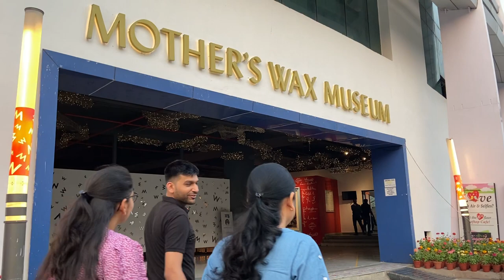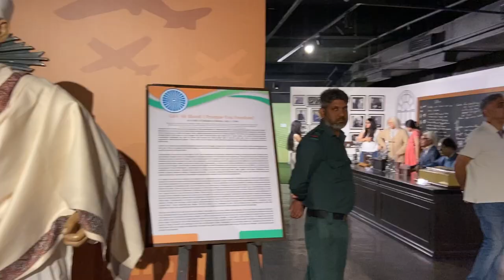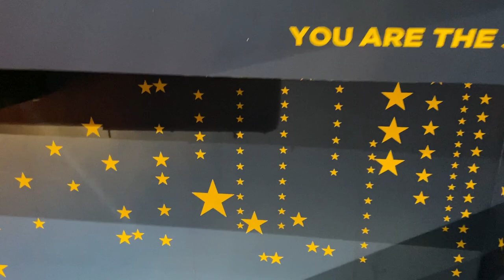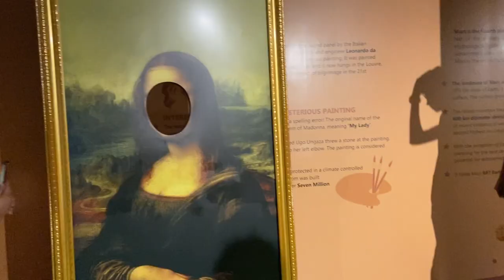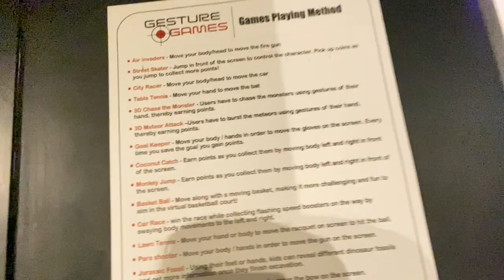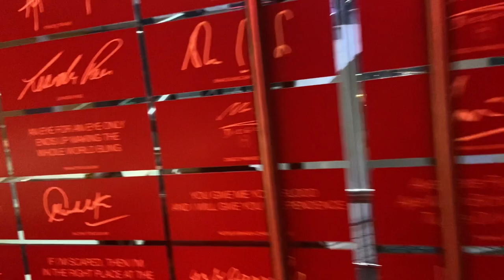Mother’s Wax Museum Kolkata || Exciting places in Kolkata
Address : International Finance Centre, 6th & 5th Floor, Biswa Bangla Sarani, Action Area II, CBD-I, NEWTOWN, KOLKATA West Bengal 700156

Pricing: 250 per person🤗

8.6 km away from Netaji Subhash Chandra Bose Airport
It will tame 23 min by car..